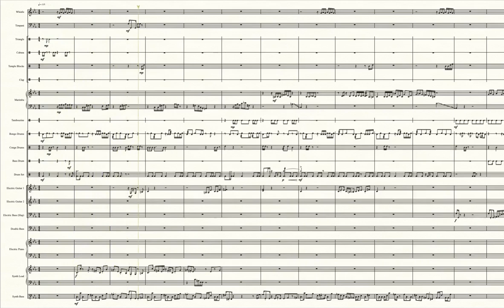Stark Mountain (Pokémon Diamond/Pearl) - Transcribed Score